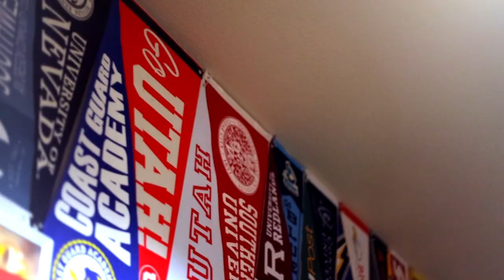The Faith Lutheran Story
Learn about our school's humble beginnings and where we are today.